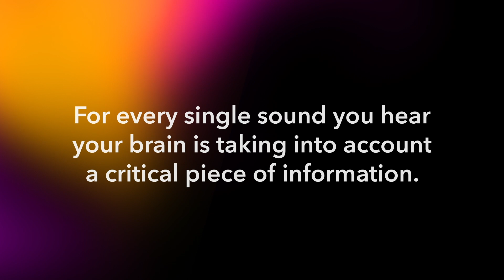SIGHT, SOUND & SCIENCE 001: Building technology that’s built for everyone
When you see or hear something happening in the world, your brain adapts and translates that information in a way that’s unique to you.

At Dolby, we’re building technology that turns listening to music and watching media into an immersive experience designed for you and your unique environment.

Watch Poppy Crum, Chief Scientist at Dolby Labs, explain how.